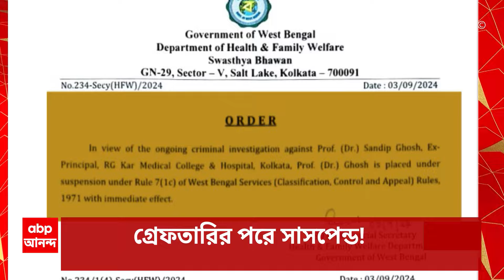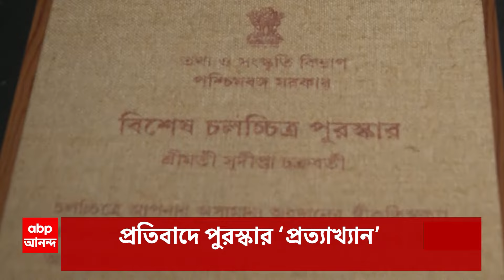RG Kar Doctors Protest:প্রতীকী শিরদাঁড়ার সামনে ভাঙল শিকল, ২২ঘণ্টা পরে লৌহ কপাট সরাতে বাধ্য হল পুলিশ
RG Kar Update: ২২ ঘন্টা পর অচলাবস্থা কাটার ইঙ্গিত। ব্যারিকেড তুলে নিতে রাজি পুলিশ কর্তারা। আন্দোলনকারীদের দাবি মেনে নিলেন পুলিশ কর্মীরা। শিরদাঁড়ার সামনে ভাঙল শিকল। চলছে বৈঠক।